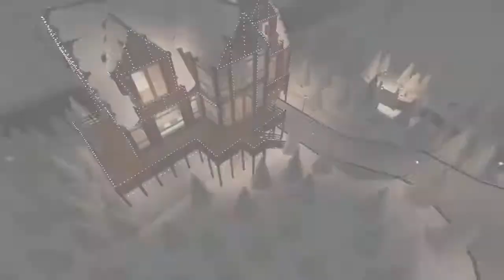Christmas cabin tour!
So... This is an older build of mine, but now that the Christmas update is out I figured I should record a tour. I did update it with the latest update, but it's still an older build in my opinion.

Music Attribution

(Tour)
Song: Christmas Party.